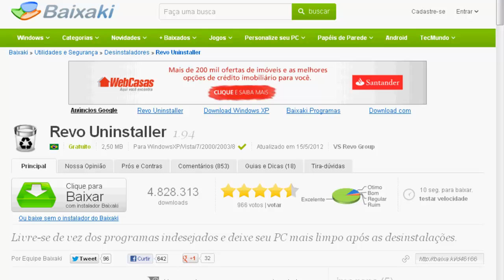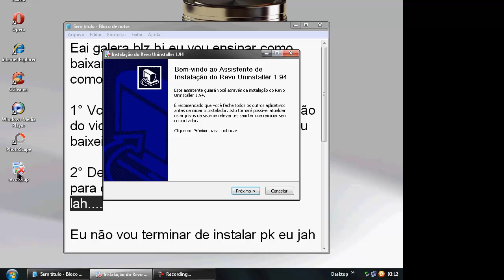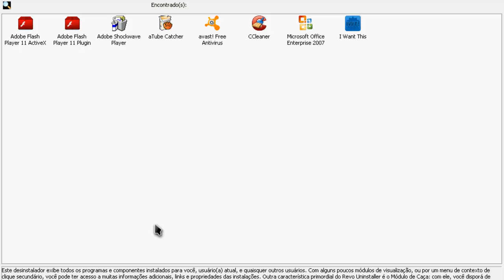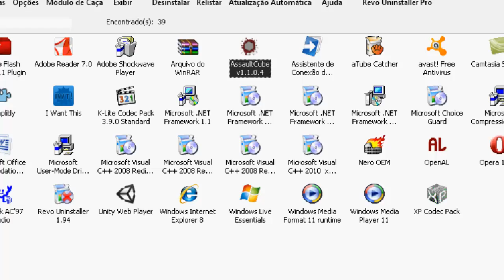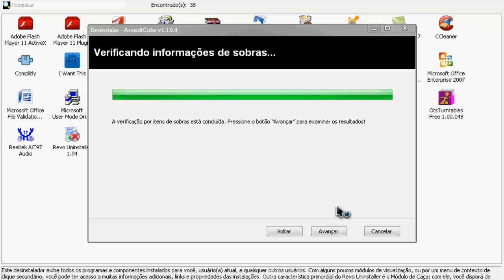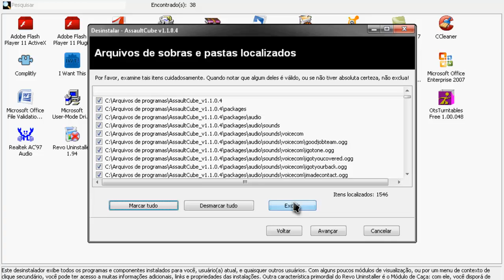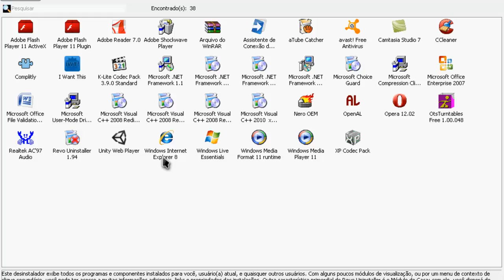Como baixar instalar e usar o Revo Uninstaller 2013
Ai galera espero ter ajudado.

Senha do Arq. WinRaR: youtube

Peça videos ai galera.